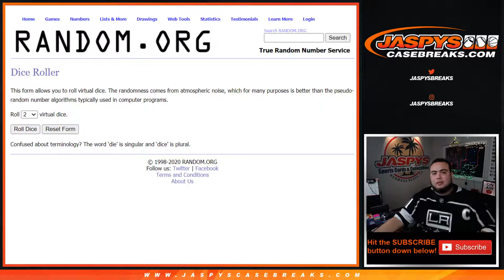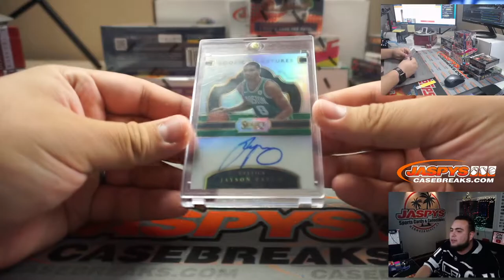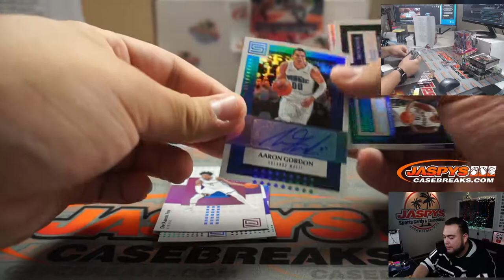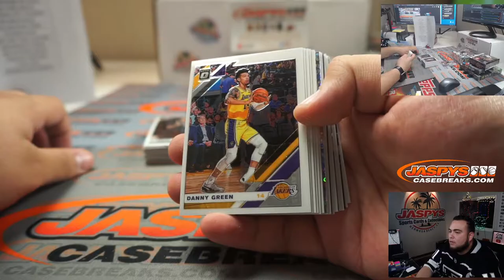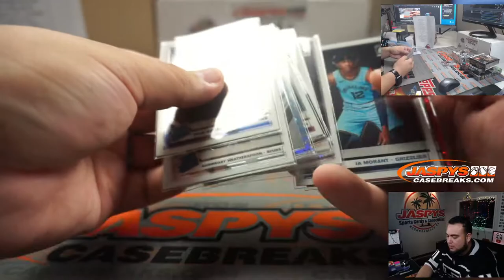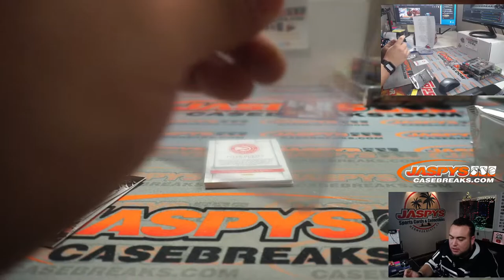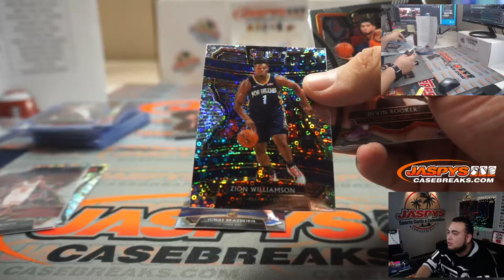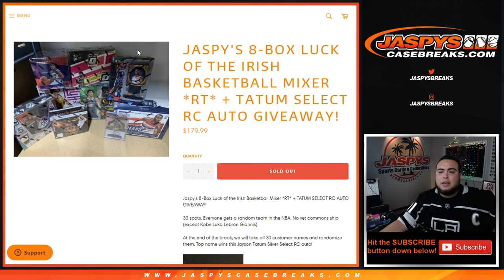M. 12/7 - JASPY'S 8-BOX LUCK OF THE IRISH BASKETBALL MIXER *RT*